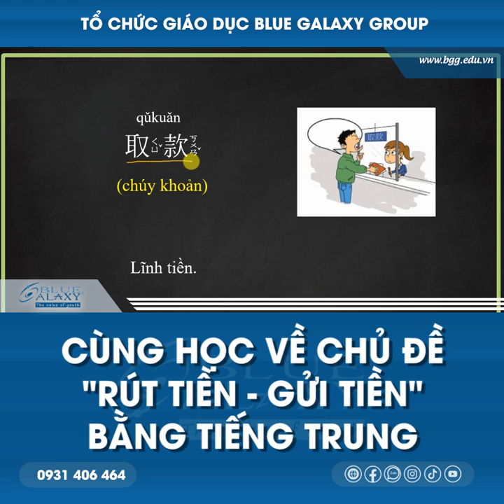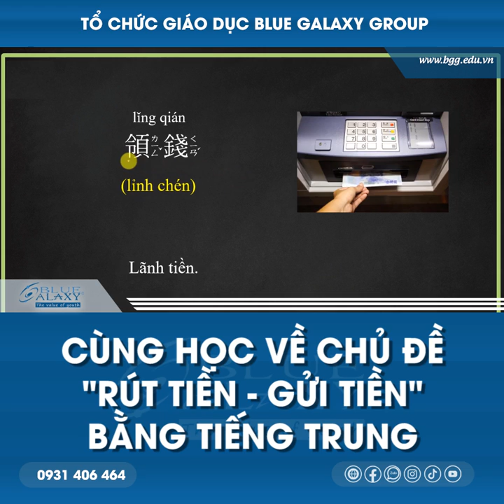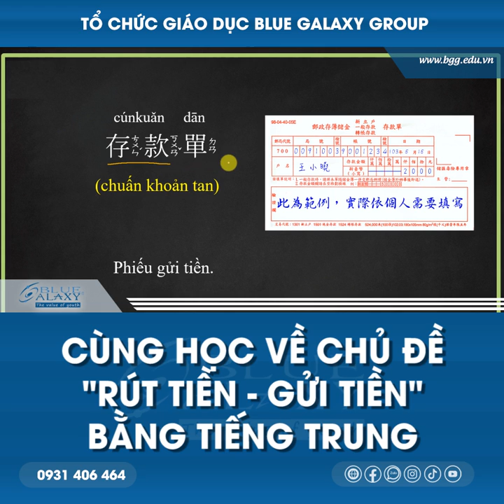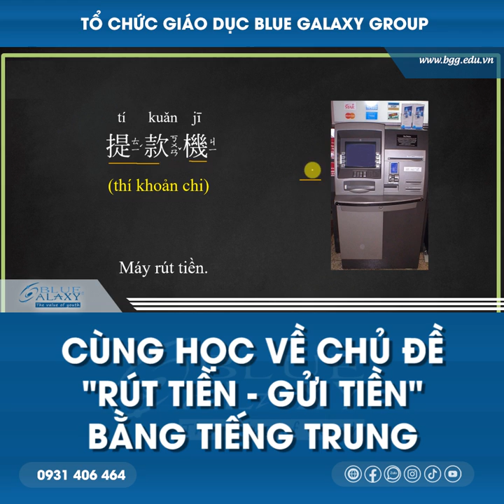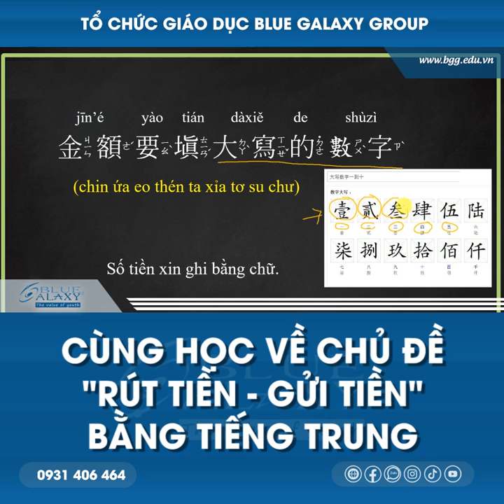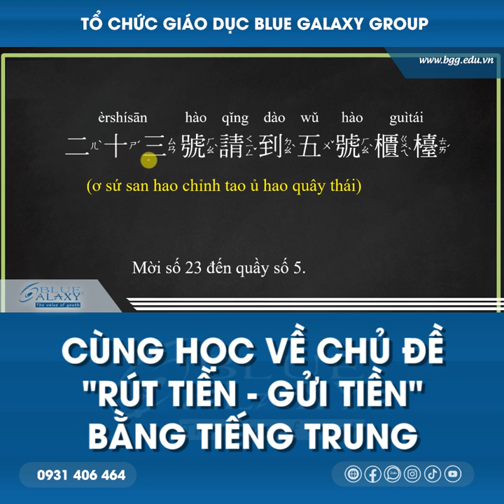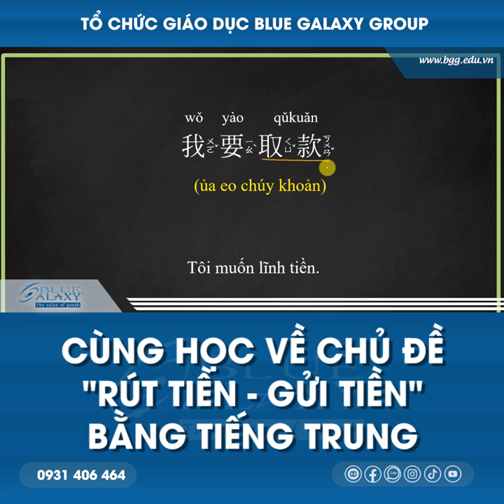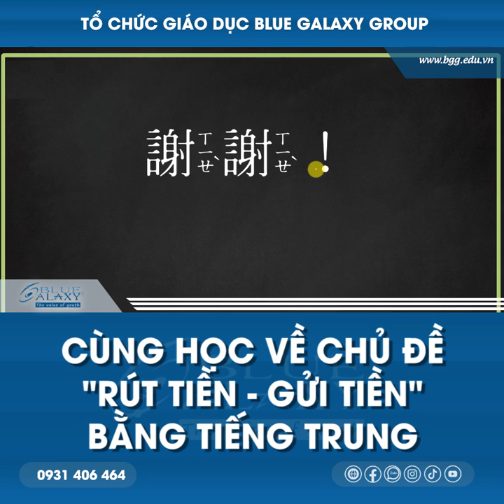TIẾNG TRUNG GIAO TIẾP | RÚT TIỀN GỬI TIỀN | BGGVietNam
🏪Tổ Chức Giáo Dục BLUE GALAXY GROUP - BGG
📥Trụ sở chính: 241 Nguyễn Thượng Hiền, P.6, Bình Thạnh, TP.HCM